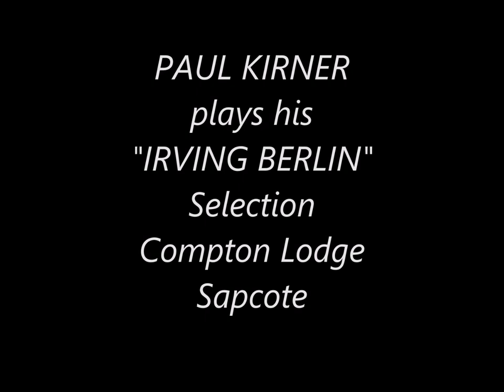PAUL KIRNER - "IRVING BERLIN" SELECTION - COMPTON LODGE SAPCOTE LEICESTER*****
Recorded Live at a SUNDAY CONCERT at COMPTON LODGE, SAPCOTE, Leicestershire UK.
PAUL KIRNER plays his "IRVING BERLIN" Selection on the 4/20 Compton/Wurlitzer Organ,
with Wurlitzer Upright Piano and Melotone attachment.
The titles include; "THERE'S NO BUSINESS LIKE SHOW BUSINESS", "SAY IT WITH MUSIC",
"WHAT'LL I DO", "LET'S FACE THE MUSIC AND DANCE", "LET ME SING A HAPPY SONG",
"HOW DEEP IS THE OCEAN", "WHEN I FOUND YOU", "ALWAYS", "ISN'T IT A LOVELY DAY",
"THE SONG IS ENDED" and "ALEXANDER'S RAGTIME BAND".
This video was released on a CLS DVD many years ago!